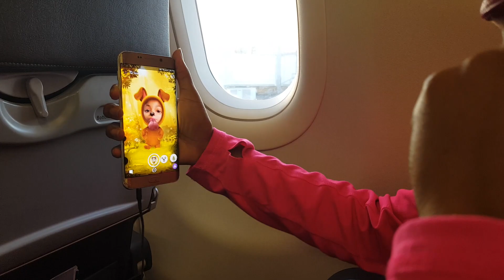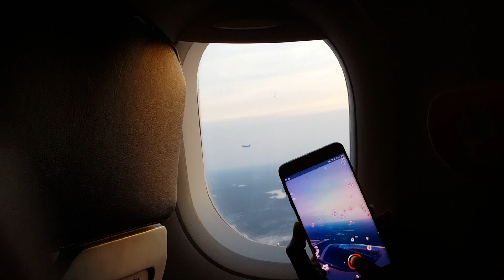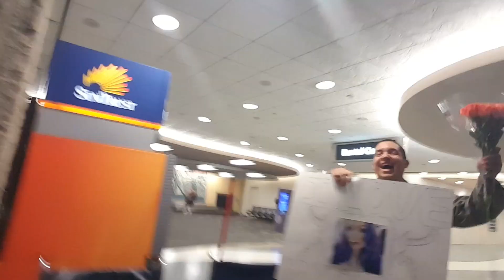THE WILD BLUE YONDER | LEAHMOUSE VLOG